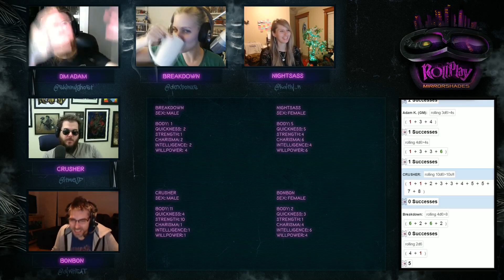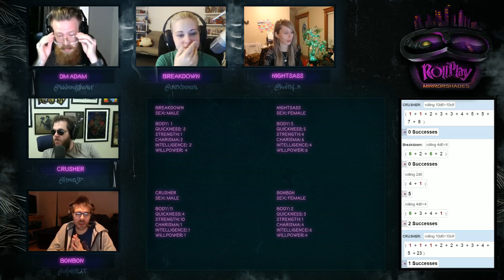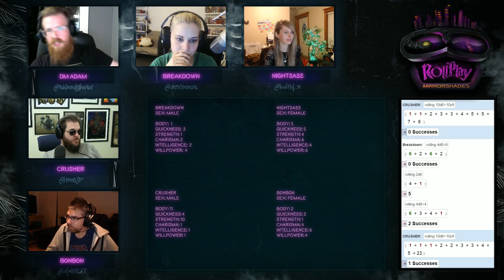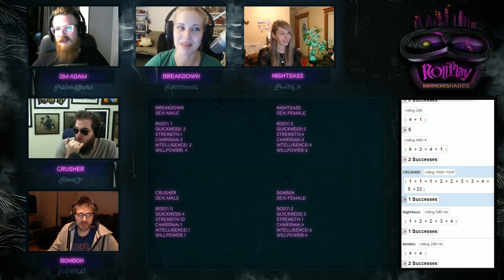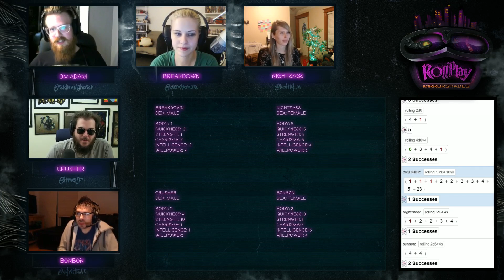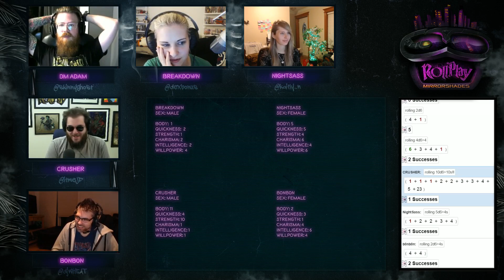RollPlay: Mirrorshades - Week 1, Part 5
RollPlay: Mirrorshades is a Shadowrun 1E campaign run by Adam Koebel with players Marcus “djWHEAT” Graham, Kaitlyn “kaitlyn” Kaitlyn, and Dodger AKA dexbonus AKA dexteritybonus AKA presshearttocontinue AKA toomanynames.

To watch the VOD in full right away and skip the wait here on YouTube, subscriber to Twitch.TV/itmeJP